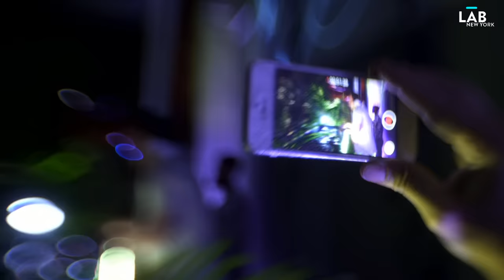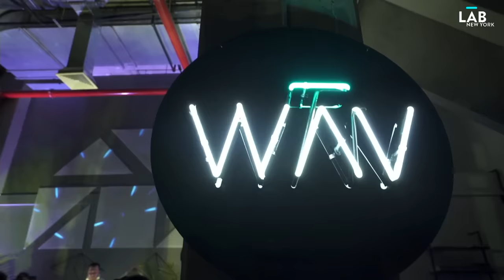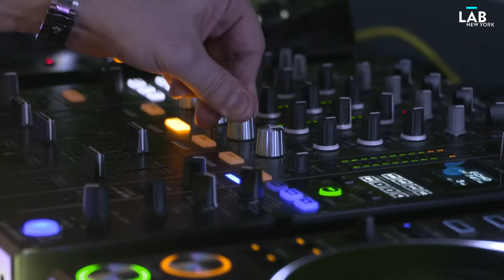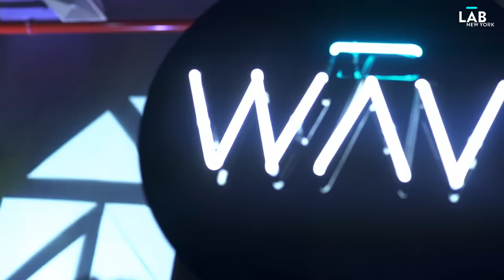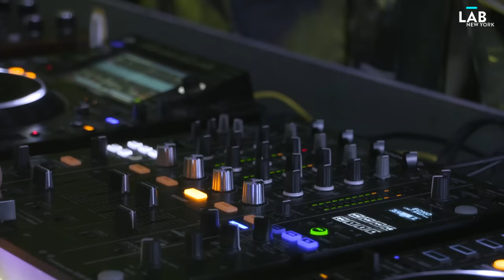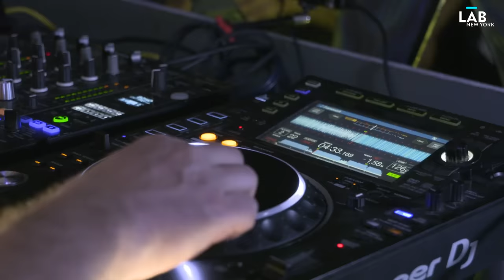JOEY BELTRAM in The Lab NYC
The Lab NYC is Mixmag and WAV's weekly live stream and post-work unwind, powered by Void Acoustics, where we showcase the finest DJs direct from our Brooklyn office. This Friday, June 15, we welcome Joey Beltram to showcase why he's considered one of the most influential producers in techno and house.

With a career dating back to the late-1980s, Queens-native Joey Beltram has been a guiding force in dance music for nearly three decades. With his debut release on R&S Records including the now iconic track 'Energy Flash', his career began with a bang. Beltram would later grace many of the biggest labels of the early 90s such as Nu-Groove, Tresor, Warp and Transmat. Today he continues to prove he has magic in the studio with material landing on Harthouse, BUSH, MB Electronic and Drumcode.

When not in the studio Beltram's smashing some of the biggest stages in the world, including Tomorrowland, Coachella, Awakenings, Nature One, Bonusz Festival, Awakenings, Rock-it open air, BLOC, A Day at the Park and Full House Festival, among others. Having him perform in a space as intimate as The Lab NYC is undoubtedly special.